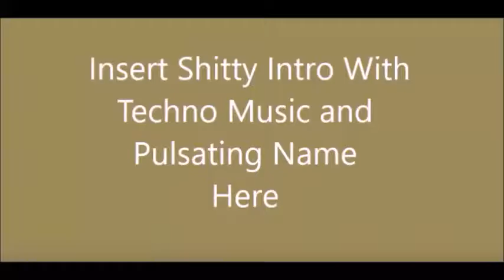Democracy and Societal Participation: Rousseau's Discourse